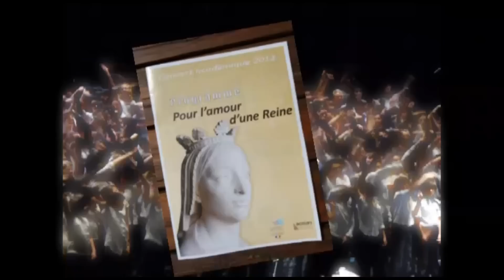2012 06 15 Pour l'amour d'une reine, 07-Pour l'amour de la reine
Une chorale de 500 collégiens, sur le thème d'Anne de Bretagne et d'Excalibur, tout ce qui fallait pour enchanter notre soirée. Bravos aux jeunes pour leur talent, et à l'équipe d'organisation pour le résultat à la hauteur du travail fourni! Merci à tous